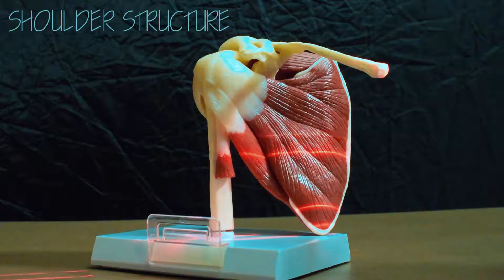Healing Laser Therapy for Shoulder Pain and Back Pain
Shoulder and back injuries are becoming more frequent, unfortunately surgery is what many people choose, not realizing the permanent scar tissue that surgery brings. :(

Thankfully, there is a new non surgical solution! Check out this episode: Healing Laser Therapy for Shoulder Pain and Back Pain.

For safe, no wait, non surgical pain relief treatments, Request An Appointment

Texas Spine & Sports Rehab
103 Davis Rd. Ste A,